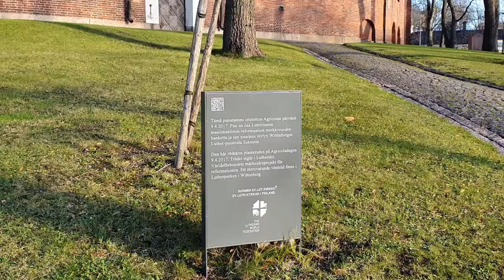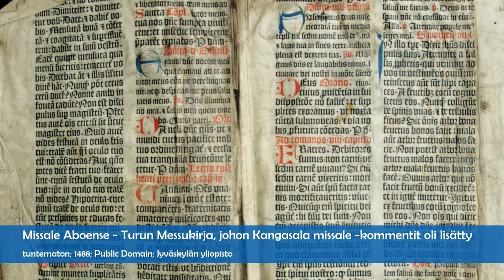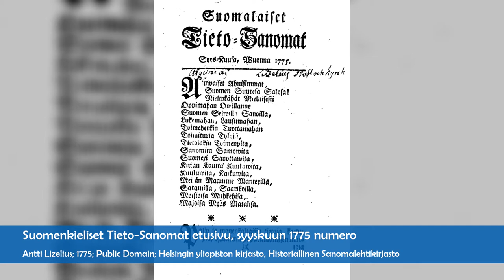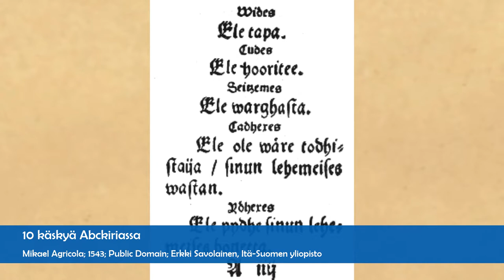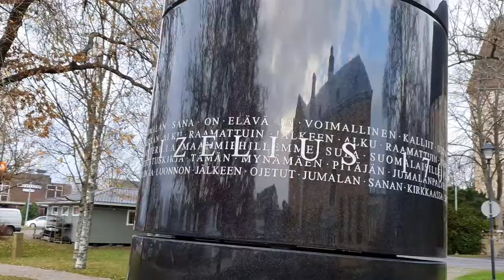Suomen kirjakielen yllättävät juuret // The Surprising Roots of Written Finnish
Mikael Agricolaa pidetään yleisesti suomen kirjakielen isänä. Hän ei kuitenkaan ollut ensimmäinen suomeksi kirjoittanut, ja nykysuomeen vaikutti mahdollisesti enemmän Mynämäen kirkkoherra. //
Mikael Agricola is generally revered as the Father of written Finnish language. However, he was not the first person the write in Finnish and modern Finnish may be more influenced by the dean of Mynämäki.